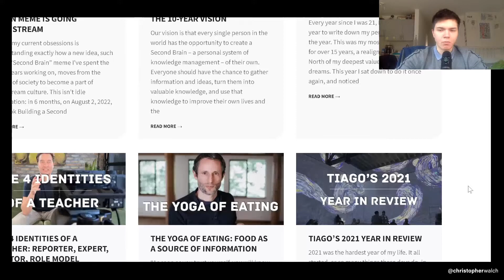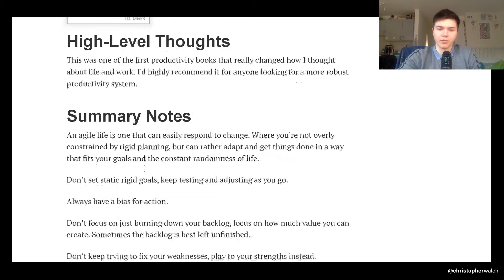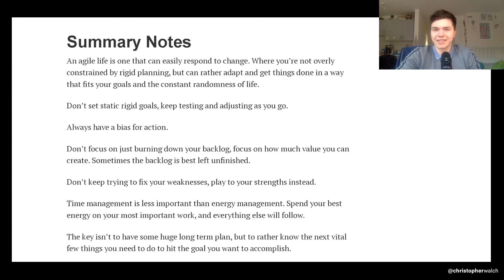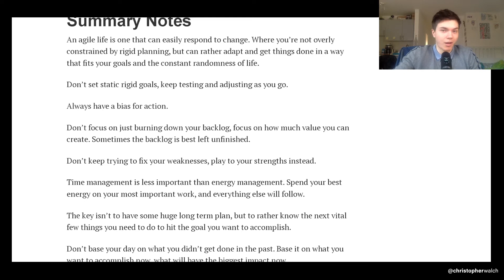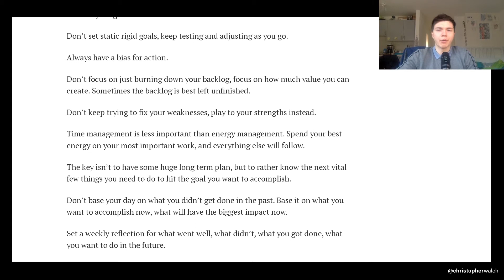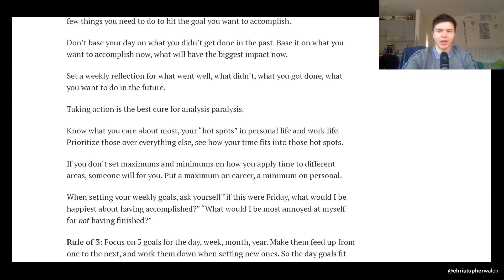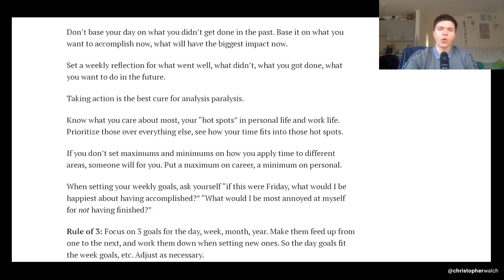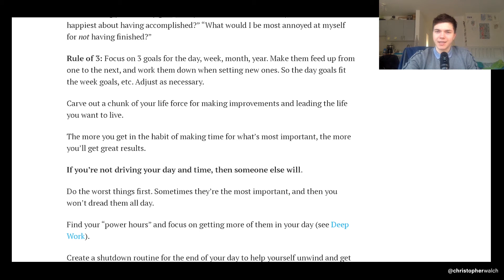Getting Results the Agile Way by J D Meier Summary #1